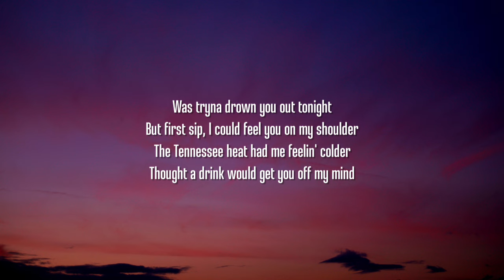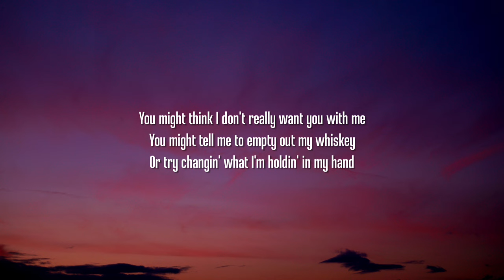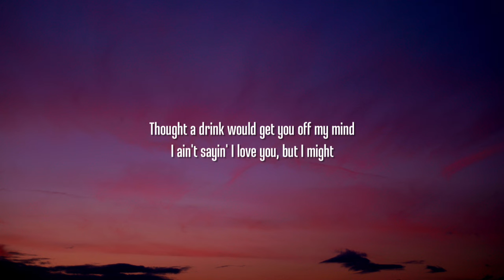Morgan Wallen - 865 (Lyrics)